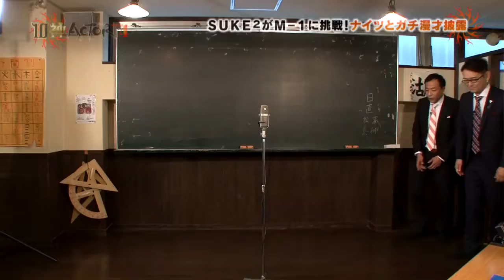SUKE2ブラザーズ新ネタを披露!! SUKE２ブラザーズM-1グランプリへの道 第一章②【10神ACTOR S4.0】(2016.8.9. O.A.)